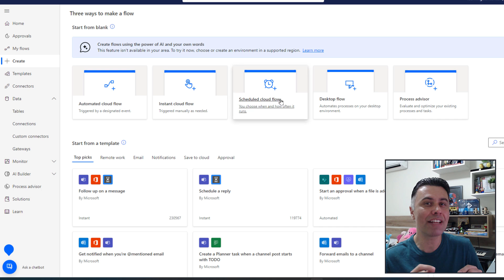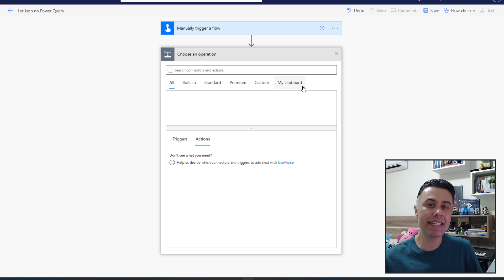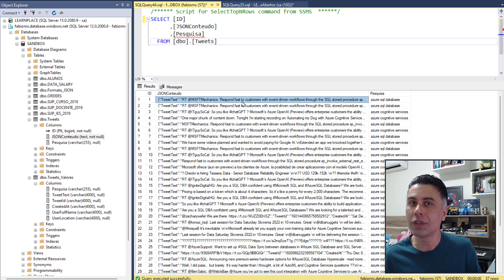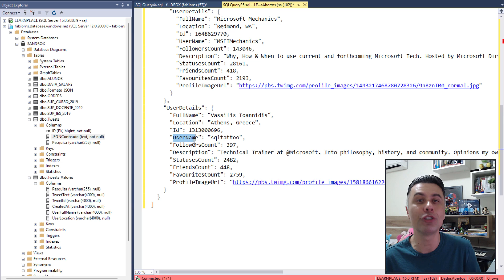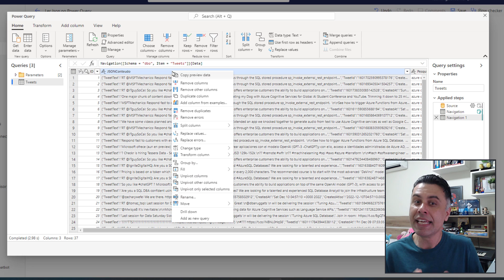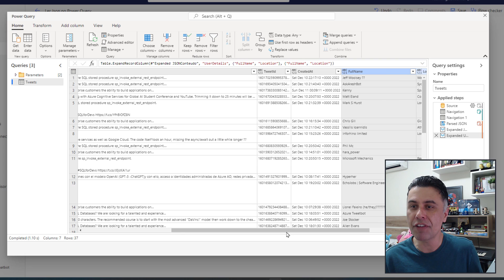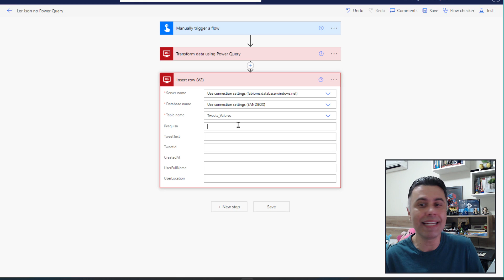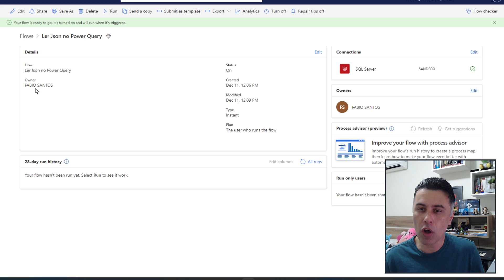Transformar Dados do Azure SQL utilizando Power Query do Power Automate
#102 Nesse vídeo iremos conhecer como transformar os dados em formato JSON existente no Banco de Dados SQL do Azure utilizando o Power Query do Power Automate.

Iremos conhecer as técnicas:
🔹Criar Fluxo executado manualmente (INSTANT CLOUD FLOW);
🔹Adicionar etapa Transformação de Dados Power Query (SQL SERVER CONNECTOR, TRANSFORM DATA, POWER QUERY);
🔹Escolher os dados para tranformação (CHOOSE DATA, DATABASE, TABLE);
🔹Etapas aplicadas, Dobragem de consultas, e Script SQL (QUERY FOLDING, VIEW DATA SOURCE QUERY);
🔹Converter Texto em formato JSON em registros (TRANSFORM COLUMN, TEXT TRANSFORMS, JSON);
🔹Visualizar diagrama de etapas(DIAGRAM VIEW);
🔹Inserir dados no Banco de Dados SQL do Azure (SQL SERVER, INSERT ROW, DYNAMIC CONTENT);
🔹Consultar resultado em formato Tabular (SQL SERVER, SELECT).